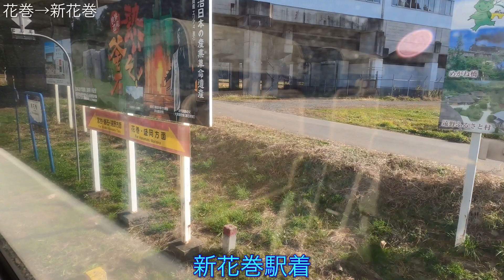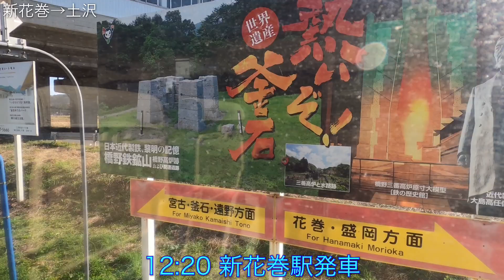盛岡→釜石 快速はまゆり3号 車窓 花巻→新花巻→土沢→宮守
花巻駅から進行方向が逆になり、新花巻では東北新幹線の駅なので乗車する人が多くなります。また、A席は日差し側なので多少見にくい車窓になります。